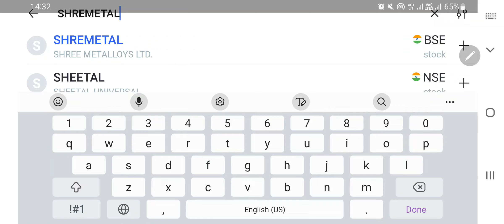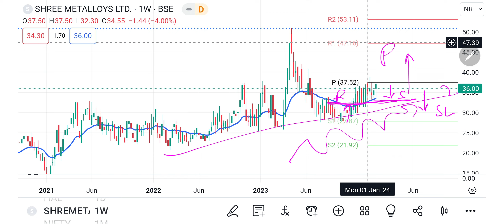Penny stocks | SHREMETAL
Shree metalloys ltd
penny stocks
penny stocks trading
penny stocks with potential 2024
पेनी स्टॉक लिस्ट 2024
पेनी स्टॉक
पेनी स्टॉक शेयर
पेनी स्टॉक क्या है
पेनी स्टॉक म्हणजे काय
पेनी स्टॉक्स
पेनी स्टॉक लिस्ट
पेनी स्टॉक्स में निवेश करने का तारिका
investment app daily income
investment ideas
investment for beginners
investment banking
investment banker
 investment banker kaise bane
investment multiplier
investment app
investment account
निवेश क्या होता है
निवेश प्लस
निवेश किसे कहते हैं
निवेश एवं निर्गम
निवेश गुणक क्या है
निवेश कहां करें
निवेश क्या है
निवेश मित्र क्या है
निवेश मंथन
निवेश फलन क्या है
swing trading
swingtrading
swing trading book
swingtradingstrategy
स्विंग ट्रेडिंग कैसे करें
स्विंग ट्रेडिंग म्हणजे काय
स्विंग ट्रेडिंग के लिए स्टॉक कैसे चुने
स्विंग ट्रेडिंग क्या है
स्विंग ट्रेडिंग क्या होती है
स्विंग ट्रेडिंग कैसे करते हैं
स्विंग ट्रेडिंग स्ट्रेटेजी
स्विंग ट्रेडिंग किसे कहते हैं
multibagger stocks for 2024
multibagger stocks
multibagger share
शेयर बाजार कैसे खेला जाता है
शेयर बाजार लाइव
शेयर बाजार में पैसा कैसे लगाएं
शेयर बाजार क्या है
शेयर बाजार में कैसे करें निवेश की शुरुआत
शेयर बाजार में ट्रेडिंग कैसे करें
शेयर बाजार की जानकारी
शेयर बाजार न्यूज़
डीमैट अकाउंट कैसे खोलें
डीमैट अकाउंट क्या होता है
डीमैट अकाउंट क्या है
डीमैट अकाउंट के फायदे
डीमैट अकाउंट कैसे बनाएं
डीमैट अकाउंट कैसे ओपन करें